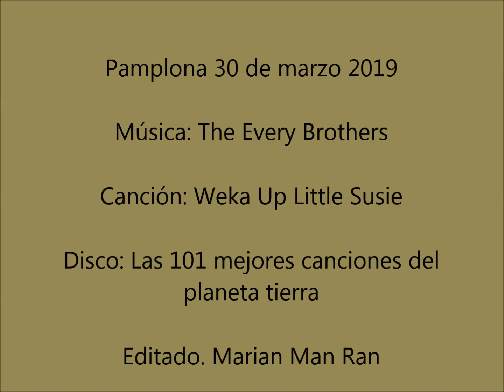La Jaula del 4 y medio 30-3-2019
Hola chicos. Como siempre, os lo dejo aquí para que lo cojáis.